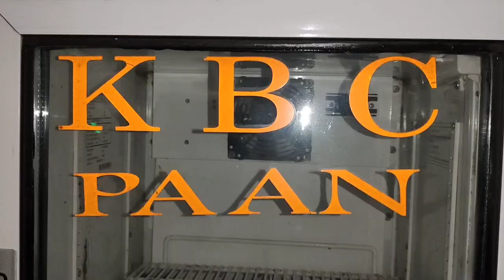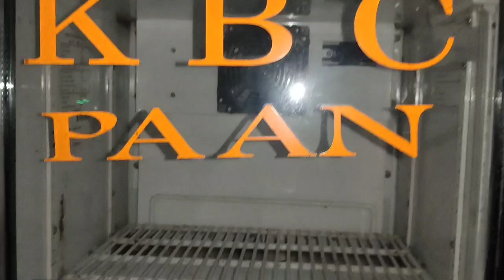ଅଷ୍ଟସମ୍ଭୁ ରେ ଆମର କିଏ ରୁଦ୍ରାଭିଷେକ ପୂଜା କରଲେ ||ଓଡ଼ିଶା ରେ ପହେଲା ଥର ଏତେ ସୁନ୍ଦର ମନ୍ଦିର ଦେଖବାର କେ ମିଲଲା